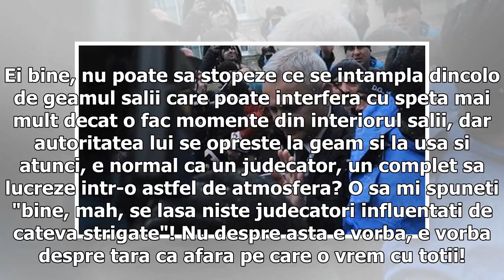Prima reactie a lui Dragnea dupa ce fosta sotie a platit prejudiciul in dosarul angajarilor fictive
Prima reactie a lui Dragnea dupa ce fosta sotie a platit prejudiciul in dosarul angajarilor fictive a secretarelor PSD

Luați din față ., nu stați la rand! Cristache!Nu stiu daca Dragnea si-a traficat influenta sau nu, nu stiu daca e vinovat sau nu, daca e, sa plateasca, daca nu e, sa-si vada de viata, toate astea le decide instanta... ce pot sa analizez cu capul meu e urmatoarea situatie, din relatarea corespondentului ziare.com ca sa fie foarte clara si sursa! In momentul in care Dragnea isi sustinea pledoaria in fata judecatorului si se contra cu martorii din dosar, de afara se auzeau urmatoarele, in jurul ...